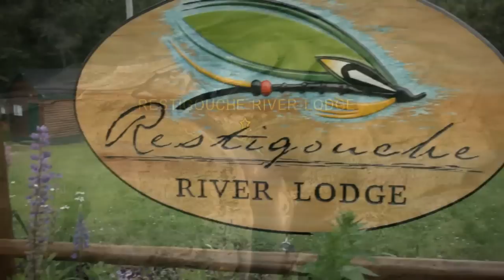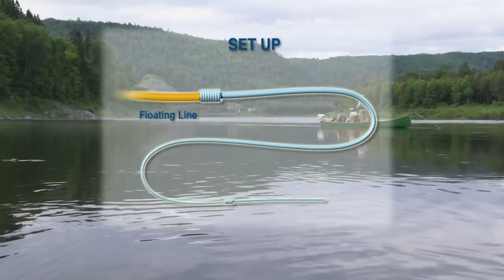Tom Rosenbauer & Restigouche River Fly Fishing | New Brunswick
Tom Rosenbauer from The New Fly Fisher travels to beautiful New Brunswick to fly fish on the famous Restigouche River. He is fly fishing for huge Atlantic Salmon on three miles of prime waters. He teaches us about presentation, patterns and much more. To learn more about the Restigouche River Lodge, go to: